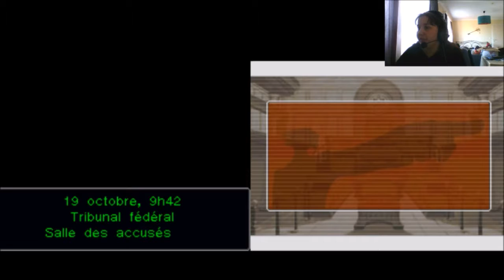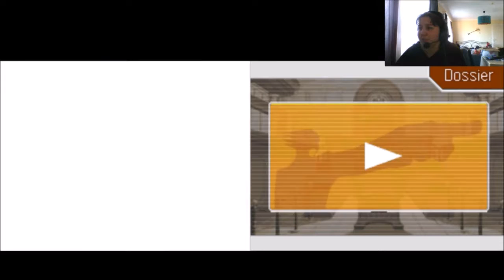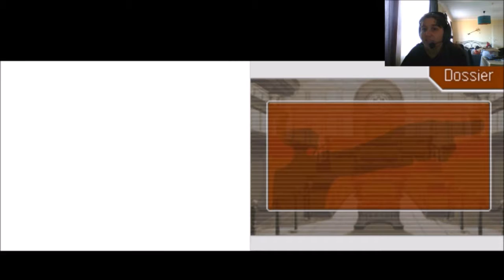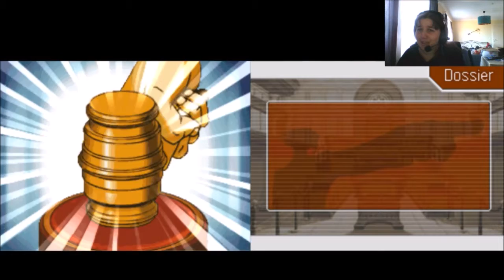Phoenix Wright Episode 09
Episode 09 de Phoenix Wright